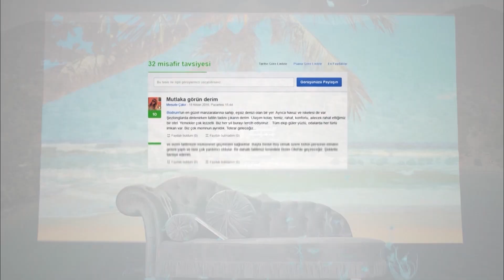Ilgın Beach Homes | Neredekal.com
Ilgın Beach Home, Muğla’nın Bodrum ilçesine bağlı Mazı’da harika bir manzaraya karşı konumlanmış olup yılın dört mevsimi misafirlerini ağırlamaktadır. Açık renklerde aydınlık bir şekilde misafirlerini ağırlayan tesisin tümü enfes bir deniz manzarasına hakimdir. Tüm dairelerde yer alan yatak odalarında klima standart olarak bulunur. Misafirler dairelerindeki özel balkonda bu enfes manzaraya karşı keyifli vakit geçirebilirler. Tesisin hemen önünde yer alan plaj alanı şezlong ve şemsiyelerle donatılmıştır. Dairelerin dinlenme odasında rahat bir koltuk takımı, uydu yayınına sahip TV olup açık mutfaklarda buzdolabı, ocak ve mutfak gereçleri bulunur. Yemek masası ve sandalyeler tesis tarafından temin edilmiştir. Temiz banyo havluları ve temiz nevresim takımları rahatınız için tesis tarafından konaklama birimlerinde temin edilmiştir. Tesisi hemen incelemek ve daha detaylı bilgi edinmek için adresini ziyaret edebilirsiniz.

Ilgın Beach Home ile keyifli bir tatil dileriz.

Video hakkında kısa ipuçları:

0:05 Ilgın Beach Home deniz kenarı ve çevresinin drone ile yukarıdan görünümü.
0:15 Ilgın Beach Home apart daire ve oda içlerinin ayrıntılı görünümü.
0:33 Ilgın Beach Home şezlong ve şemsiyelerle donatılmış olan denizin, plaj alanının görünümü.
0:49 Ilgın Beach Home deniz manzaralı restoranının ve yemek masasının görünümü.

Neredekal.com Ekibi